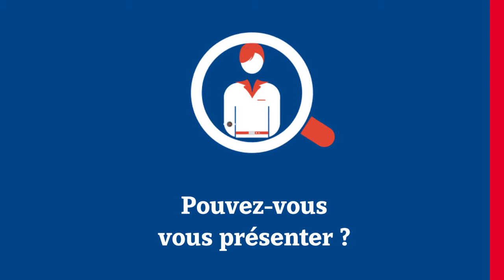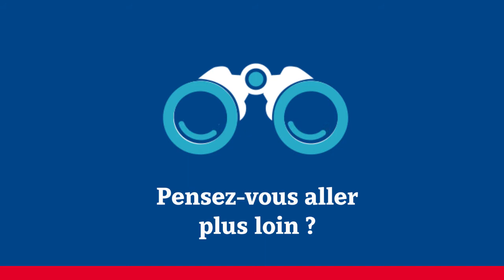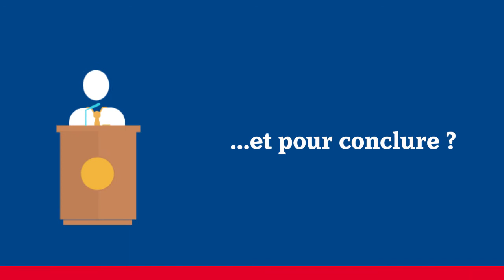Cegelec, référence du chantier numérique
Cegelec Nord Grands Projets présente avec Vinci Energies sa vision de la rencontre du numérique et du chantier.
La digitalisation du chantier c’est la mise à disposition des plans, des schémas et de la maquette du projet, mais aussi une communication accrue entre tous les acteurs de l’affaire. Cegelec l’a bien compris et montre ici les solutions qu’elle entreprend.